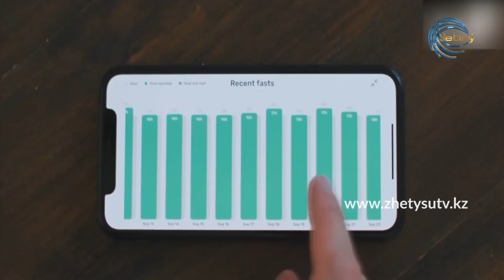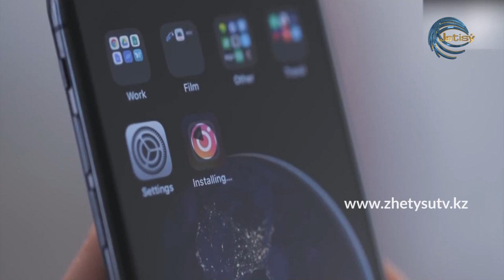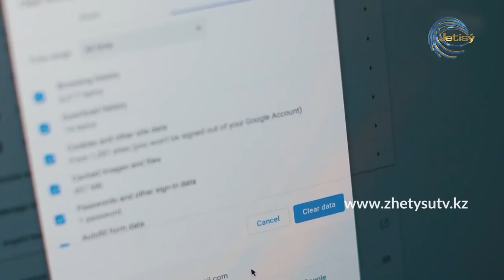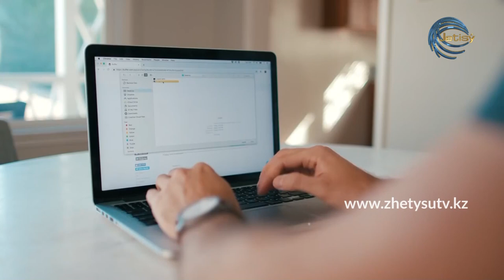СЫРАЛҒЫ - ЖЕЛІДЕГІ ӨМІР (14.09.20)